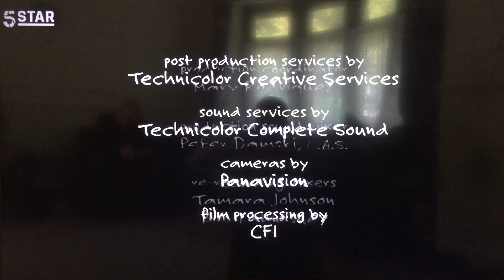Chuck Lorre Productions, #108/The Tamnenbaum Company/Warner Bros. Television (2003)